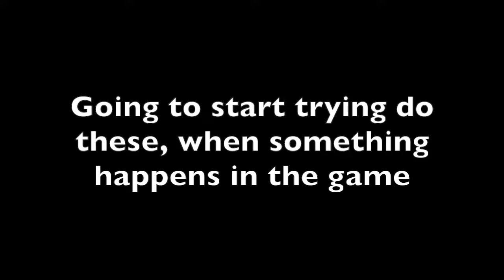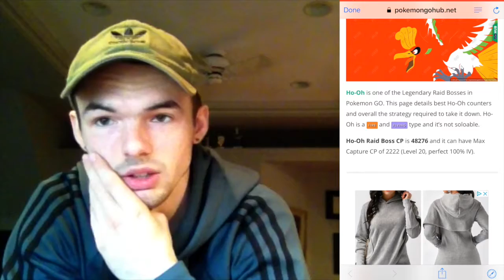"EX RAID" & "HO-OH IS HERE"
Ok so I have decided to do this when something updates in the game or when exciting things happen like this in pokemon go.  I'll make a video like this to talk about things and show my experience.  Not actual pokemon go vlogs.. but its a video at that. I hope you enjoy

Information on Ho-oh and Ex raids:
twitter: follow go hub (very factual and always share the lastest news)